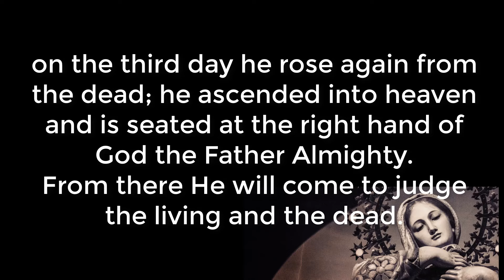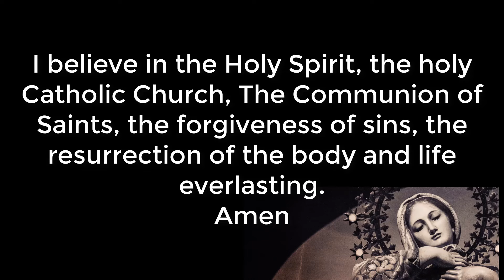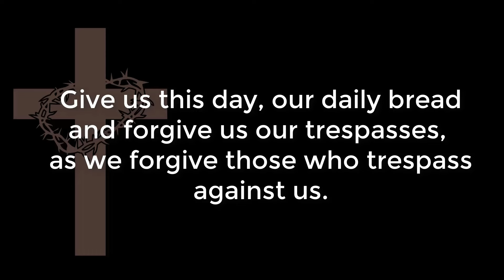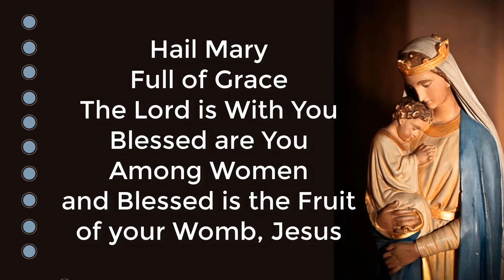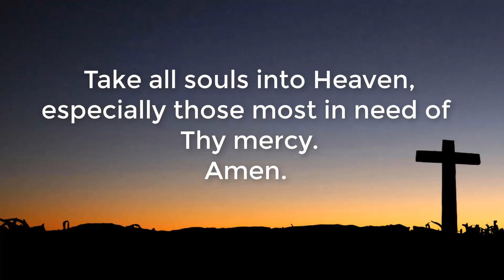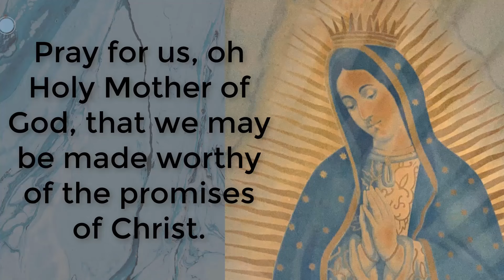Simple Holy Rosary in English - Joyful Mysteries - Saturdays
Pray the rosary with us today and every day!  🙏